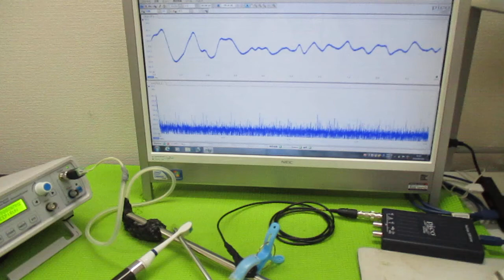超音波を利用した「振動計測技術」 ultrasonic-labo